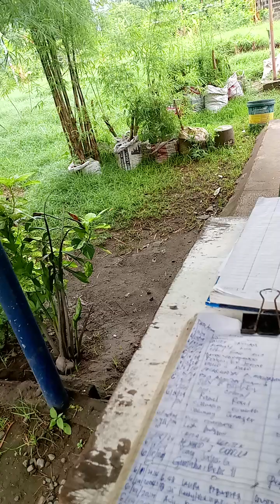My Daily Moto Ride 172 Days | Schooling CSS NS 2 | Day 1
A Journey on Two Wheels

My motorcycle is more than just a vehicle; it's my trusted companion, my freedom on wheels, and my passport to exploring the beauty of the Philippines. Every day, I embark on a new adventure on two wheels, whether it's navigating the bustling streets on my way to school, zipping through traffic to reach my workplace, cruising with friends for a fun hangout, or embarking on a thrilling road trip across the archipelago.

This blog will chronicle my daily moto ride, sharing my experiences, insights, and tips for fellow riders.  From navigating the challenges of urban commutes to discovering hidden gems on scenic routes, I'll delve into the joys and responsibilities of motorcycle riding in the Philippines.

Join me as I explore the diverse landscapes, vibrant culture, and unique experiences that make motorcycle riding in the Philippines truly unforgettable. Buckle up, and let's hit the road!

1.
2.
3.
4.
5.
6.
7.
8.
9.
10.
11.
12.
13.
14.
15.
16.
17.
18.
19.
20.
21.
22.
23.
24.
25.
26.
27.
28.
29.
30.